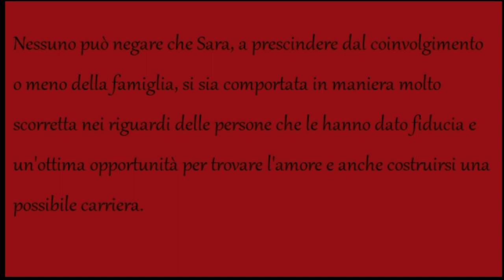Comunicazione riguardante la vicenda di Sara Affi Fella